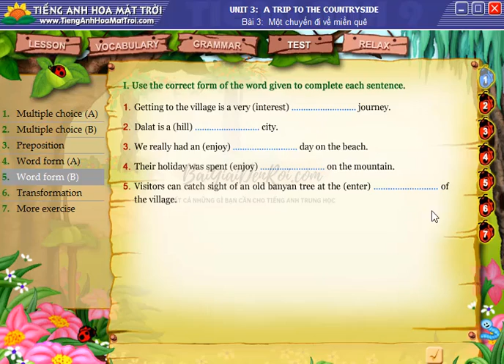HMT - Tiếng Anh Lớp 9 - Unit 3 - Test - phần 5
Tiếng Anh Lớp 9 - Unit 3 - Test - phần 5